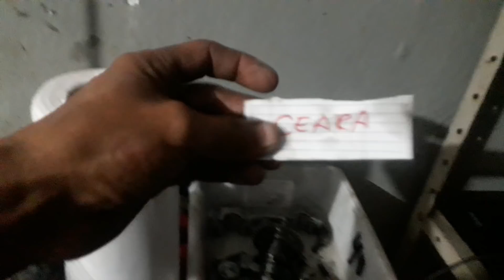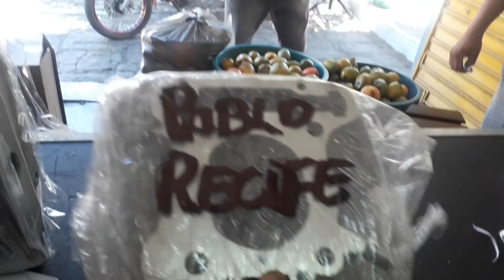riva 600 motor pintado e vamos colocar no chassis